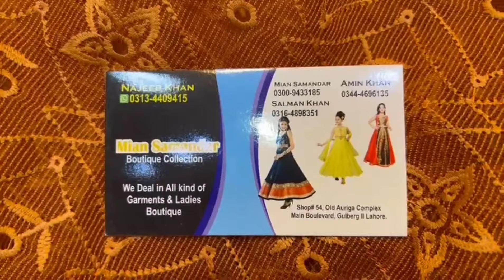auriga market lahore||New Fancy Desings PkR.2000||Micro velvet Dresses||Stone work reasonable#auriga